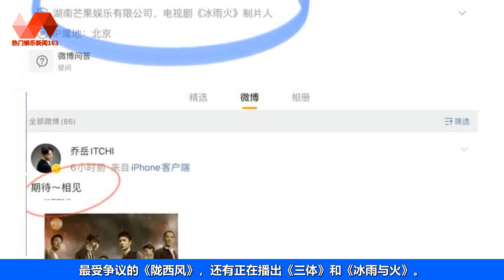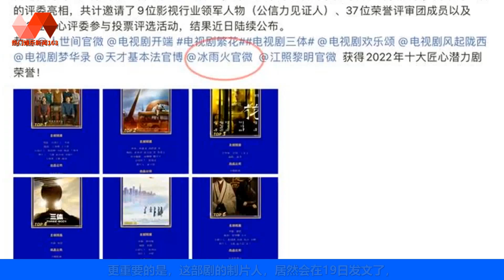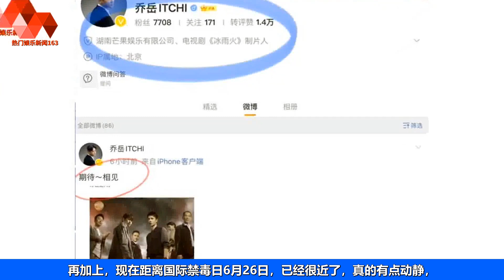《冰雨火》获匠心潜力剧，制片人发文，王一博粉丝劝他低调. | 王一博 - 热门娱乐新闻163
*热门娱乐新闻163 19/06/22: 《冰雨火》获匠心潜力剧，制片人发文，王一博粉丝劝他低调.